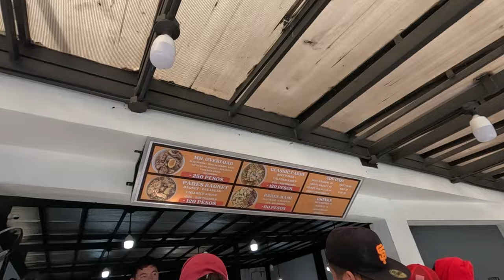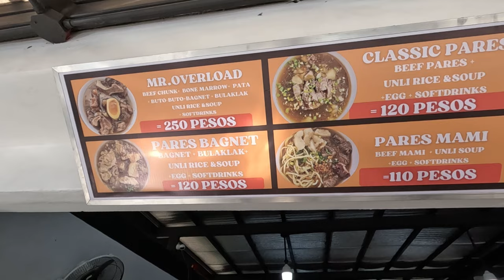Mr. Pares ang bagong sulit na food trip sa Timog Quezon City | Pares overload | Unli rice beef pares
Less gow mga parr!!

Ang bagong Food trip at Tambayan dito sa Timog Quezon City

Mr. Pares mga parr located at J2PH+JM7, Mo. Ignacia Avenue, Timog Ave, Diliman, Quezon City, Metro Manila